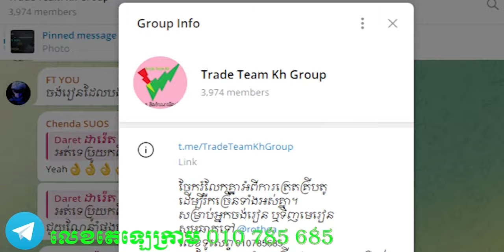រឿង អទិទេព ក្នុងចក្រវាស ចម្លែក